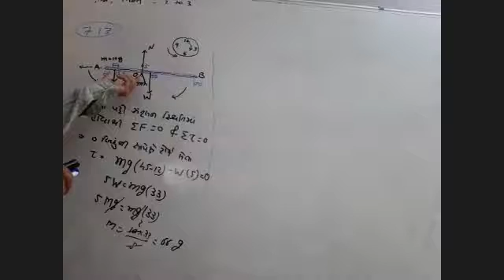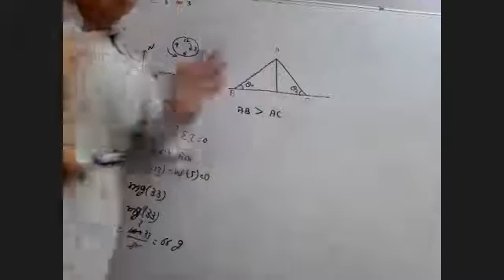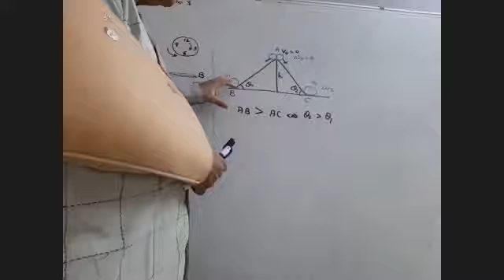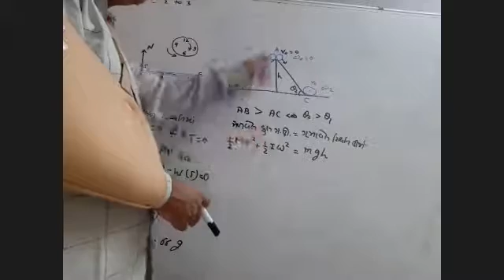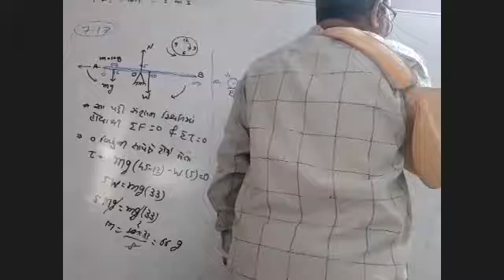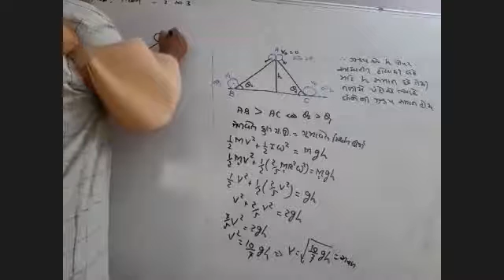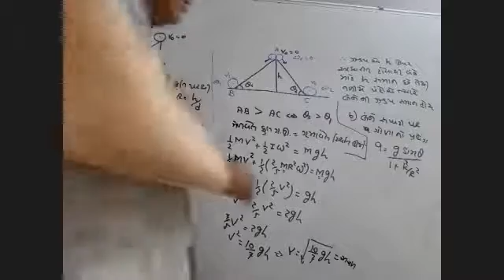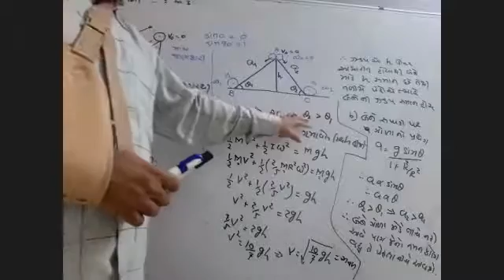std11 phy ch 7 ex 7.17,18, 27-1-21 part2 zoom 0